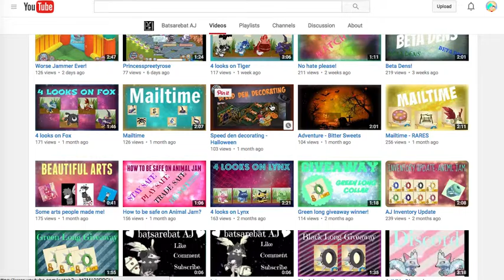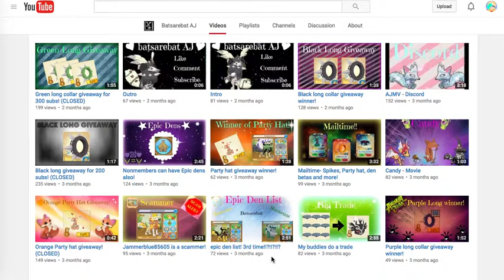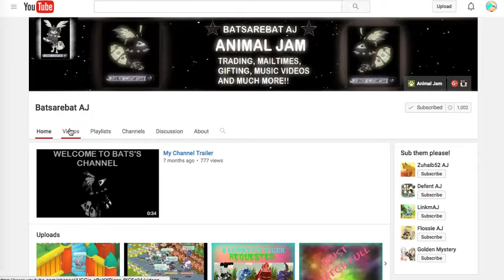Channels to Check Out: Batsarebat AJ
Please go check out her channel! Jojo out!